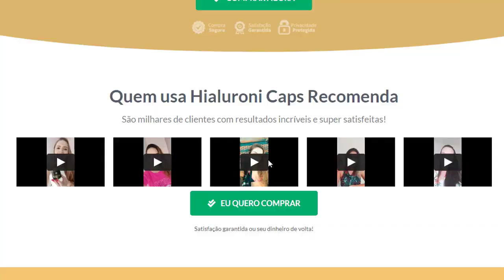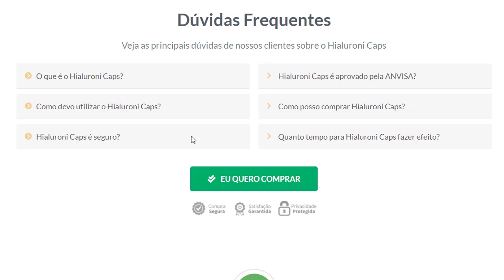ÁCIDO HIALURÔNICO FUNCIONA - HIALURONI CAPS FUNCIONA - HIALURÔNI CAPS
Ácido Hialurônico;
O ácido hialurônico é onipresente. Faz parte naturalmente do nosso corpo e tem várias funções: age como hidratante, ajuda a manter a elasticidade e a maciez da pele, contribui para a sustentação dos tecidos, previne o envelhecimento precoce, trata as linhas de expressão e evita o aparecimento de rugas. “Ele é uma substância que retém líquidos. Portanto, uma pele rica em ácido hialurônico é uma pele muito mais hidratada e com textura mais bonita”, diz o dermatologista André Braz, do Rio de Janeiro. “O problema é que, assim como o colágeno, começa a diminuir a partir dos 18 anos”, continua o médico. E, então, os primeiros sinais do envelhecimento, como as linhas de expressão e a perda do viço, começam a surgir.

VEJA O PODER DO HIALURONI CAPS

✔Rejuvenesce a pele

✔Acaba com a oleosidade

✔Combate rugas e bigode chinês

✔Deixa a pele hidratada e firme

✔Diminui manchas no rosto

✔Diminui a acne

TEM DÚVIDAS SOBRE O HIALURONI CAPS?

HIALURÔNI CAPS É APROVADO PELA ANVISA?

Sim, após vários testes ele foi aprovado.

QUANTO TEMPO PARA TER RESULTADO?

O recomendado é o tratamento mínimo de 3 meses para obter os melhores resultados.

HIALURONI CAPS É SEGURO?

Sim, produto natural sem contra indicações.

Como você pode ler aqui o ácido hialurônico é sem dúvidas o que tem de melhor quando se fala em tratamento para rejuvenescimento da pele.

Após anos de estudos e testes a Anvisa liberou o uso do ácido hialurônico no Brasil e milhares de mulheres estão 100% satisfeitas e felizes.

Venha você também obter todos os benefícios do ácido hialurônico com o tratamento da Hialuni Caps.